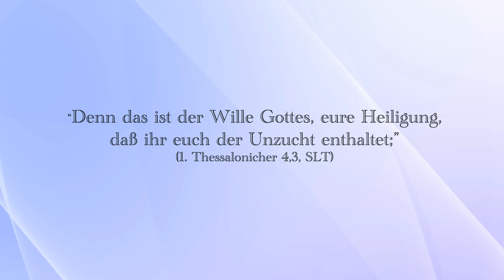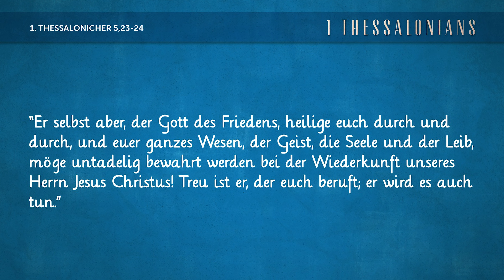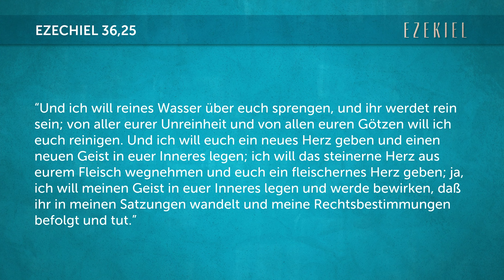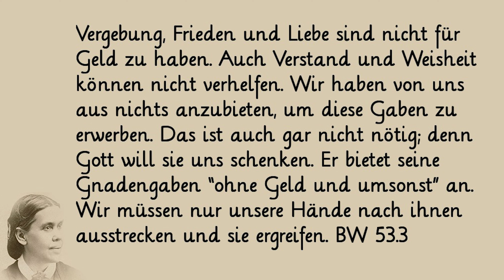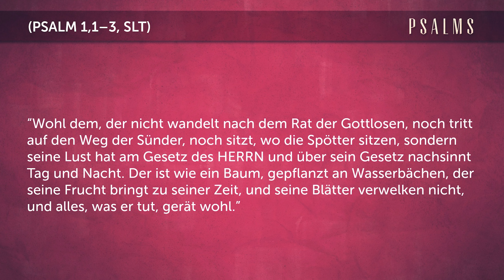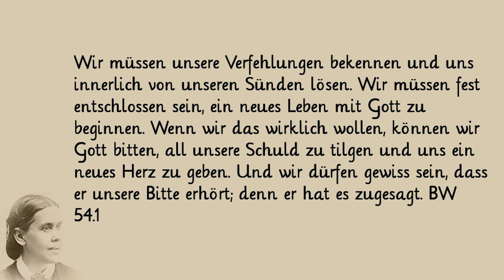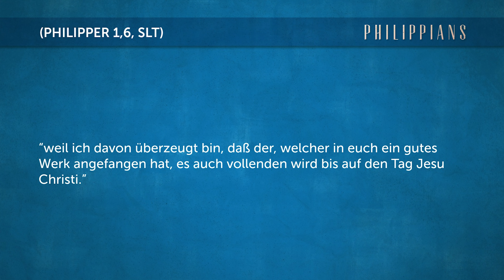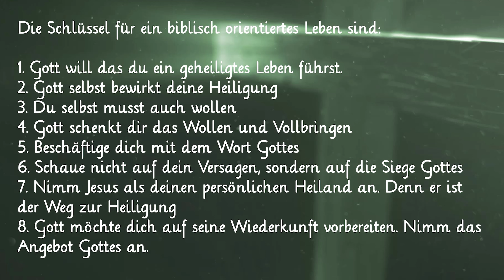Gottes Plan für ein verändertes Leben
Gottes Plan für ein verändertes Leben. Sollten Sie Fragen haben schreiben sie uns an folgende Adresse:

Diakon & Seelsorger
Dirk Blamberg
Waaswitzer Weg 6
07554 Brahmenau
dirk.blamberg@reform-adventisten .net

Kontakt, Bibelfernkurs und christliche Literatur – kostenlos:
Int. Missionsgesellschaft
Versandstelle
Schulstr. 30
06618 Naumburg (Saale)